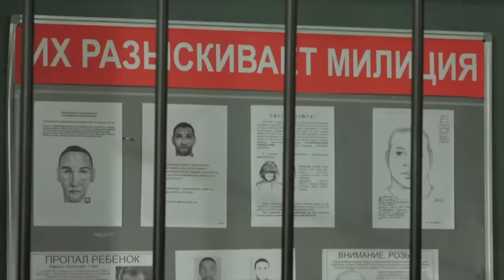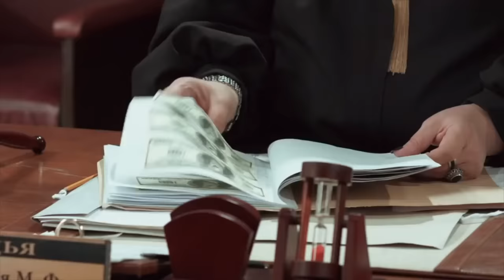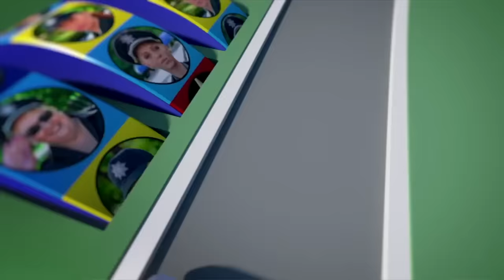Идеальное свидание для мужчин: Мужик раздел девушку и устроил интим, ужин! Лучшие видео приколы 2018